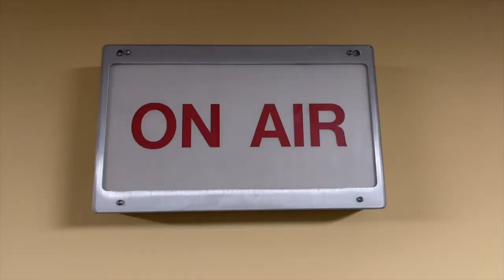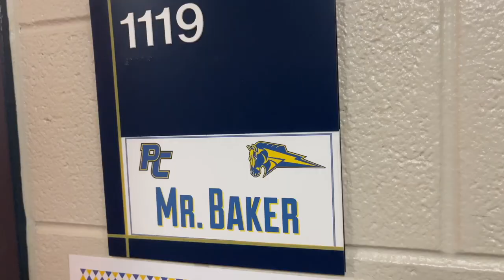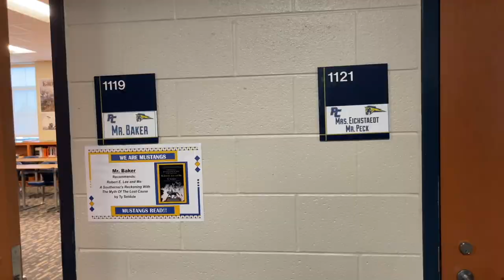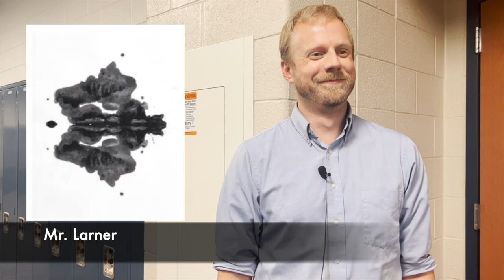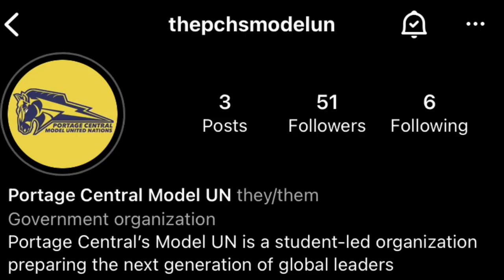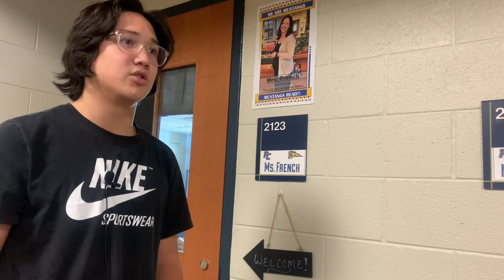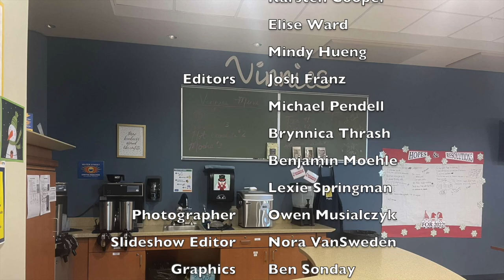Hey, Mustangs! 10/17/2022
This week in Mustang news we take a look at your SMAC champion soccer team, voter registration, volunteer hours, and Model UN.  All this and more!